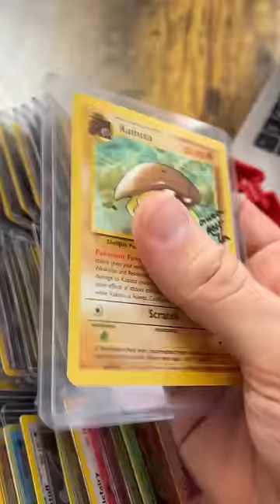How much my Pokémon cards investment is worth 💰